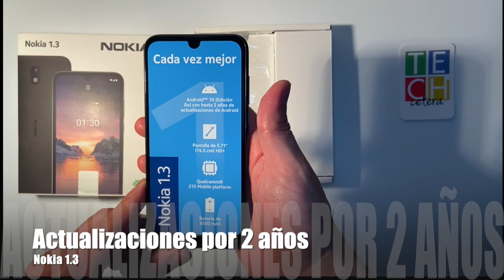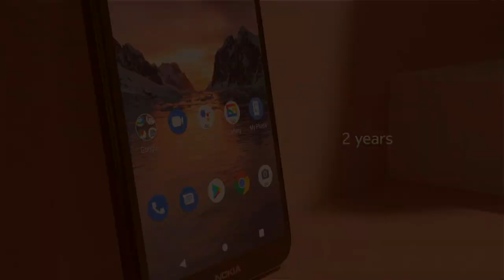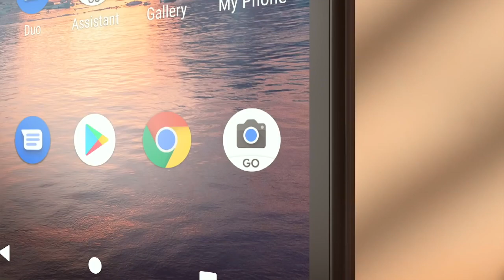¿Qué tan interesante puede ser a primera vista la oferta del Nokia 1.3?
Primera vista a la oferta del Nokia 1.3!